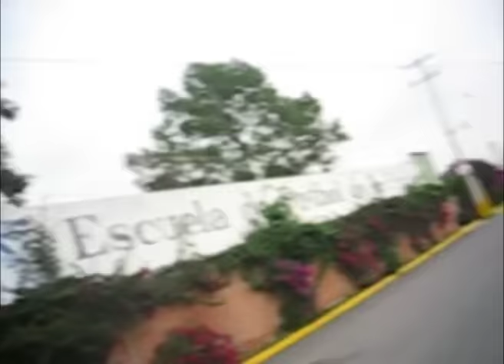Nerwowe Wakacje - Uciekaj stąd, mała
Autorką video-artu jest Andrea Coyotzi Borja.

Nerwowe Wakacje to zespół założony przez Jacka Szabrańskiego i Michała Szturomskiego w 2007 roku. Pierwszym owocem działalności grupy był utwór „Ola boi się spać", nagrany we współpracy z producentem Michałem Kleiberem. Po dołączeniu do składu sekcji rytmicznej (Łukasz Nowicki - bębny, Bartek Karewicz - bas), Nerwowe Wakacje wystąpiły w radiowej Trójce podczas koncertu z cyklu „Offensywa" oraz w nieistniejącej już warszawskiej Jadłodajni Filozoficznej, za każdym razem prezentując garść piosenek będących podwaliną debiutanckiego materiału. Po tym okresie nastąpił długi rozbrat ze sceną, w trakcie którego muzycy skoncentrowali się na studyjnych nagraniach, eksperymentując z kolejnymi zaprzyjaźnionymi producentami i realizatorami. Efektem owych działań był m.in. wydany w czerwcu 2010 roku singiel pt. "Pan Samochodzik", w autorskiej wersji producenckiej Leszka Biolika. Wtedy też uformował się obecny skład grupy. Zamiast Bartka w zespole pojawił się Piotr Machałowski, dawny kolega Jacka oraz Łukasza, z którymi w wieku nastoletnim współtworzył kolejno grupy Epicentrum oraz Sport. Drugiemu singlowi towarzyszył również b-side, świeżo ukończony numer „Big Mind". Spotkał się on z tak dobrym odbiorem, że na sam koniec wyparł z tracklisty pierwszy singiel grupy, znaną szerszej grupie słuchaczy ,,Olę".

Ostatecznie album został ukończony we współpracy z autorem większości miksów, Miłoszem Wośko. Muzycy postanowili pójść o krok dalej i wydać płytę samodzielnie, pod skrzydłami nowopowstałej Wytwórni Krajowej. Longplay „Polish Rock" ukazał się w sklepach pierwszego dnia wiosny 2011 r. Wówczas to też zespół powrócił do koncertowania, odwiedzając ze swoimi piosenkami miasta i miasteczka w całej Polsce, zaś w lipcu 2011 był gościem festiwalu Heineken Open'er w Gdyni.

Album „Polish Rock" został udostępniony do pobrania za darmo, a w wersji CD dostępny jest w sklepie Wytwórni Krajowej.